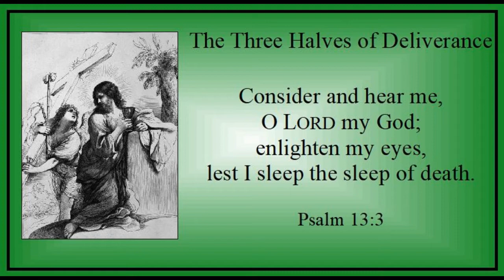Week of Trinity 24 - Thursday - "The Three Halves of Deliverance" - Psalm 13:3